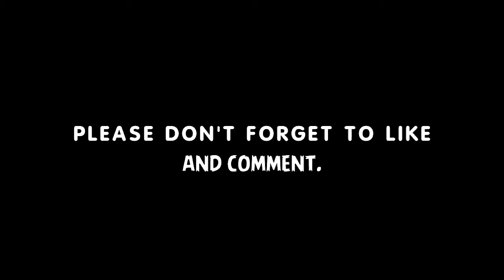Emil audero amazing saves•sampdroia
Emilio Audero Mulyadi (born 18 January 1997) is a professional footballer who plays as a goalkeeper for Serie A club Sampdoria. Born in Indonesia, he is a former youth international player for Italy, reaching the under-21 level. He is eligible to play for both Italy and Indonesia internationally.